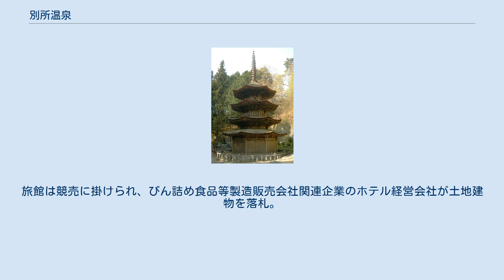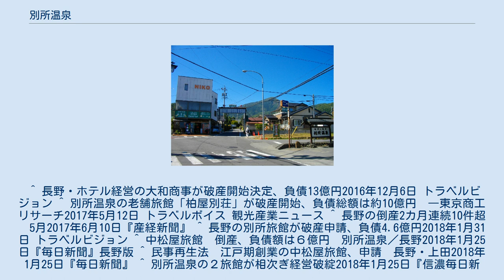別所温泉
上田市の町・字
別所温泉（べっしょおんせん）は、長野県上田市にある温泉である。
標高約570mの高地にある、信州最古と伝わる温泉地で、日本武尊が7か所に温泉を開き「七苦離の温泉」と名付けたという伝説から「七久里の湯」とも呼ばれる。
 温泉街に近接して安楽寺、常楽寺、北向観音といった塩田流北条氏ゆかりの古刹があることから、「信州の鎌倉」と呼ばれる。
 共同浴場（外湯）を中心に栄え、現在も3つの共同浴場「大湯」「大師湯」「石湯」が存在する。
温泉街は大湯を中心とする「大湯地区」（別所温泉駅から徒歩7～8分程度）と北向観音周辺の「院内地区」（別所温泉駅から徒歩15分程度）に分かれているが、相互の距離は近く、10分足らずで行き来できる。
大湯は木曾義仲、大師湯は円仁（慈覚大師）、石湯は真田幸村ゆかりの湯（後述）として知られている。
江戸時代には更に大湯地区に「長命湯（玄斉湯）」、院内地区に「久我湯」が有ったが、1929年までに各温泉旅館が「長命湯（玄斉湯）」「久我湯」から引湯し、全旅館が内湯を整備したため現存していない。
また「分去地区」で上田市営の温泉施設（社会福祉施設･外湯）として1972年開業の「相染閣」が営業していたが、施設老朽化により同じく「分去地区」内の別所温泉駅近傍、市営駐車場跡地（旧上田市立別所小学校（1996年3月統合廃止）元校地）に移転、2008年、公共温泉施設「相染閣別所温泉あいそめの湯」として再開業した。
また2004年7月には足湯「ななくり」、2012年2月には足湯「大湯薬師の湯」が設置されている。
また温泉を利用した旧別所村住民用の洗い場（洗濯場）が13ヶ所ある。
別所温泉には12の小字があり、その全てに洗い場が設けられている。
 別所温泉を含む上田周辺は養蚕の活況で古くから賑わっていたため、明治時代には30を超える宿があった。
養蚕業の衰退や社会情勢の変化とともに廃業したり、食事処などに転業した事業者もあり、次第に温泉宿の数は減ったが、2018年現在も約15軒の温泉宿が営業。
江戸時代創業の老舗旅館も複数ある。
こうした伝統のある宿は、たいてい元蚕種屋で、湯治客に家の一部を間貸していたことから始まり、半農半商経営である。
温泉街や周囲の住宅地の中にそば店が点在する。
周辺には山菜や松茸を産する山林が多数あり、通年営業の料亭や信州上小森林組合直営の食事処（別所温泉森林公園内）があるほか、秋には「松茸小屋」と呼ばれる松茸料理を提供する季節営業の専門店が山林内に設けられる。
また「あいそめの湯」内にも飲食店「比蘭樹」（びらんじゅ）が2019年に新設された。
 2021年時点で営業中の宿泊施設 戸倉上山田温泉など長野県内近隣の温泉地と同様、1997年の北陸新幹線長野駅先行開業（長野新幹線）や1998年長野オリンピックを前に大型の設備投資を行って施設を拡充した事業者が多いが、その後の長引く個人消費の落ち込みの影響を受け投資を回収できず、借入金負担が旅館の経営を圧迫、苦境に立たされている。
各旅館ともNHK大河ドラマ『風林火山』（2007年）や『真田丸』（2016年）の放送により一時的に客足が戻り、増益となった年度もあったが、長期債務の解消には至らず経営破綻に追い込まれる旅館が相次いでいる。
近年では2015年に一軒（大湯地区、温泉旅館組合非加盟の旅館）が関連企業のびん詰め食品等製造販売会社（長野県千曲市）の経営難及び破産の影響を受け事業停止（翌2016年に倒産）、2016年に一軒（院内地区、温泉旅館）廃業（同年以前より休業）、2017年に一軒（院内地区、温泉旅館）倒産、2018年に二軒（院内地区、温泉旅館。うち一軒は2017年12月に事業停止。もう一軒は民事再生法が適用され営業継続）倒産している。
このうち2018年に倒産し民事再生手続きに入った江戸時代享保年間創業の老舗は、2017年に経営破綻した著名人ゆかりの旅館（後述）の再開を目指して土地建物を落札したものの、設備改修費用が当初試算より大幅に増えることが判明して再開を断念、破産に至っている。
更に2019年10月13日の令和元年東日本台風による上田電鉄別所線千曲川橋梁崩落被害に伴う上田駅 - 城下駅間の長期運休（2021年3月28日全線運行再開）の影響により客足が落ち込み、翌2020年初頭からの新型コロナウイルス感染拡大により、各宿泊施設とも業績が大幅に悪化。
極めて深刻な打撃を受けている。
2020年5月には大湯地区の高台に立地し大規模な施設を有した温泉旅館一軒が...